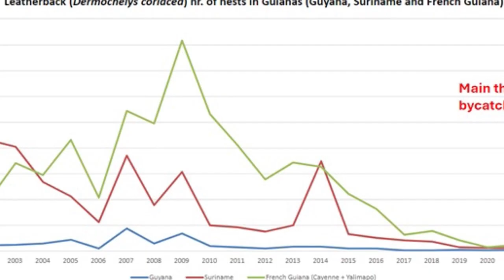26 09 2024 KORTE BERICHTEN: ILLEGALE VISSEN, CARBON & DSB